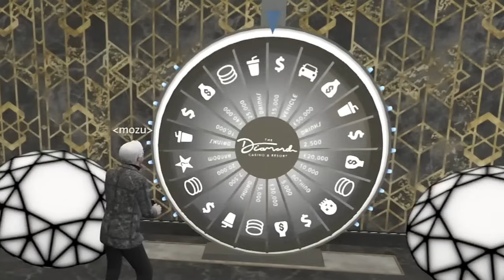3/5 発砲事件から始まるハッピー松岡(ストグラ鳥)(ストグラ)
3/5

3/5
カジノでボロ負けするボス！
怒ってディーラーに発砲するボス！
カジノ内での発砲がバレて叱られちゃうボス！
発砲がバレる原因となったハッピー松岡を捉えたボス！
ハッピー松岡が面白すぎて笑いを堪えるボス！
笑いを堪えきれないボス！
笑いすぎてRP出来ないボス！
ヘルプとして竹森を呼ぶボス！
ハッピー松岡が面白すぎて笑いを堪えるボスと竹森！
笑いすぎてRP出来ないボスと竹森！
竹森にハッピー松岡を託すボス！
その場を離れた後爆笑するボス！
ハッピー松岡を犯罪現場に連れ回す竹森！
ずっと楽しそうなハッピー松岡！

なにこれwwwww